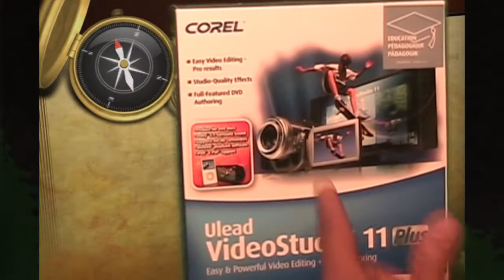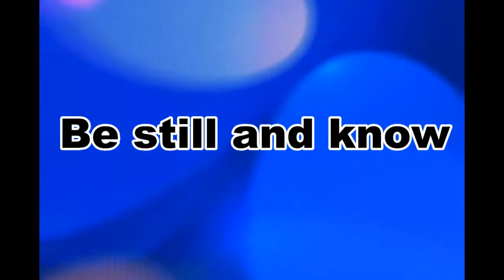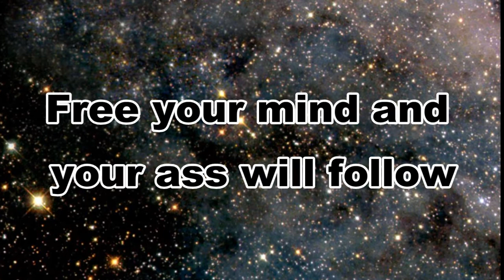Free You Mind Produce Videos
hobby passion mission
corel ulead videostudio 11 plus Chrome key
motivation inspiration action peace